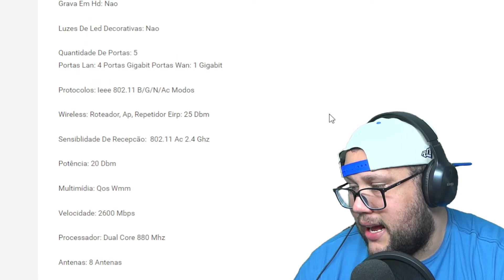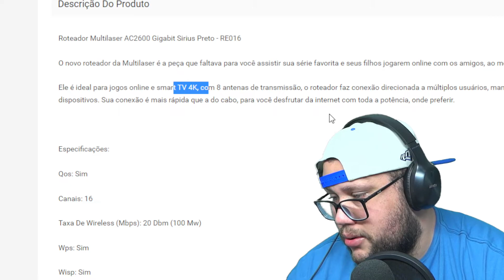Roteador Multilaser AC2600 Gigabit Sirius Preto RE016